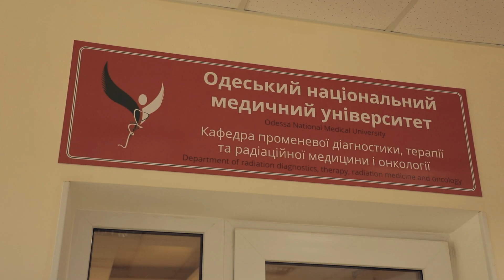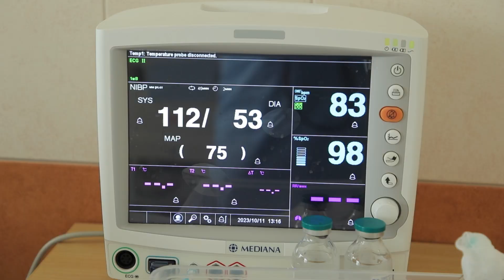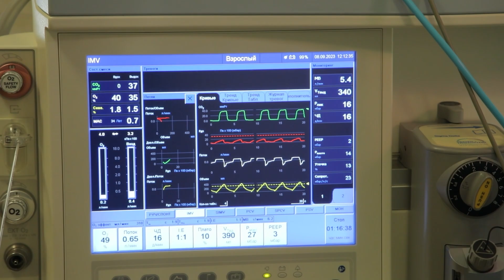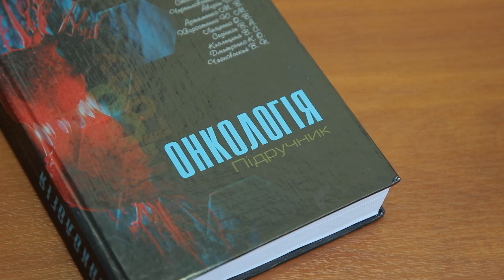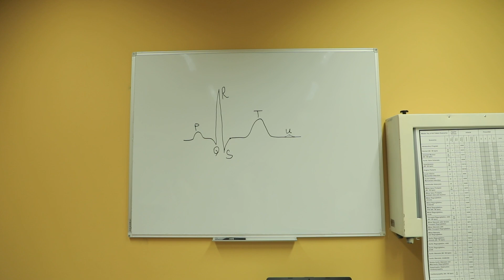Університетська клініка ОНМедУ: шлях до майбутнього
Університетська клініка, як підрозділ Одеського національного медичного університету, була створена рівно 20 років тому  та стала першою в Україні установою, що відродила давні традиції медично-освітньої школи. Об’єднання науки і практики, за думкою автора самої ідеї виникнення такого закладу академіка НАМН України, ректора ОНМедУ Валерія Запорожана, є важливим етапом стратегії інтеграції України в Європейський простір та реформування вищої медичної освіти, тобто втілення в життя світових стандартів з підготовки спеціалістів найвищого рівня!